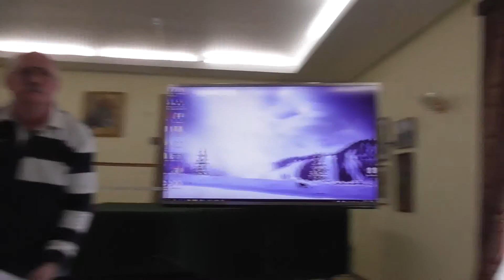"АРЬИ, РУСЫ И СЛАВЯНЕ" Иван Полковников